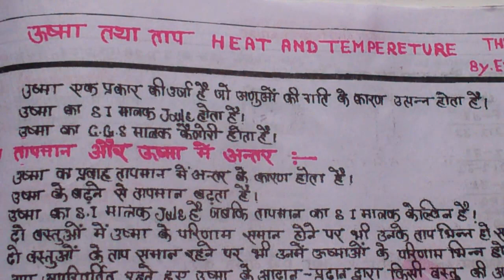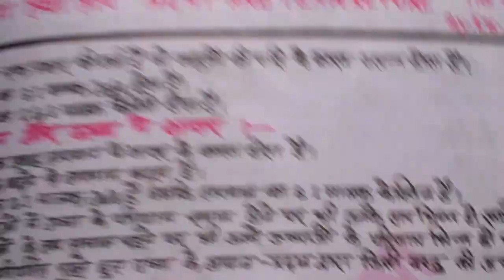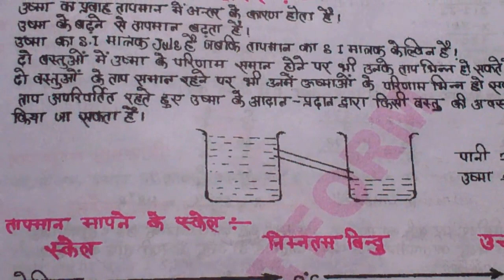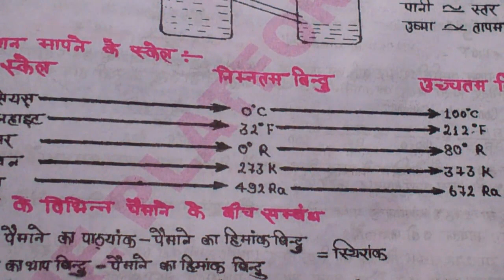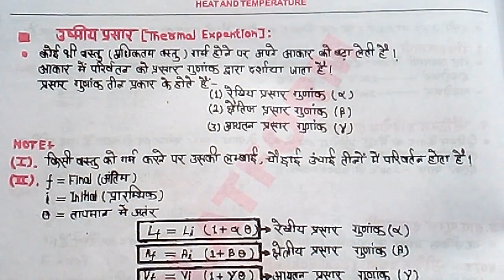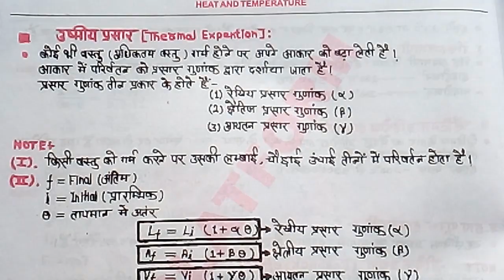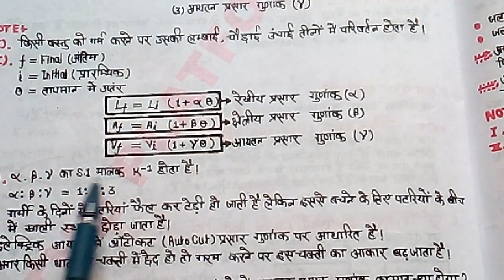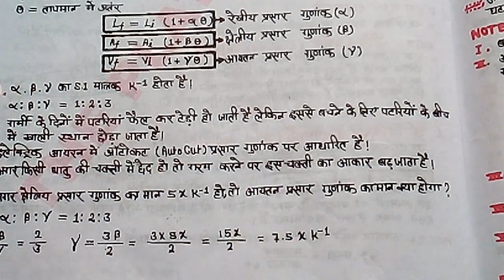lec-18/Heat & Temperature | Basic Science and Engineering for RRB| ALP CBT2BASIC SCIENCE & ENGG.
IN HINDI/ENGLISH